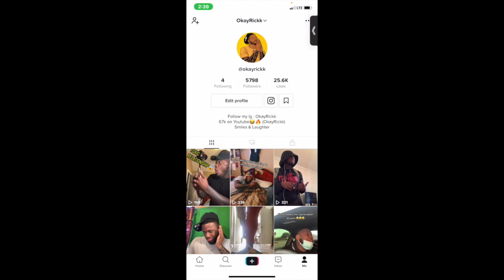Lil Baby & Lil Durk " The Voice of the Heroes" (Full Album) REACTION / REVIEW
Lil Baby & Lil Durk " The Voice of the Heroes" (Full Album)